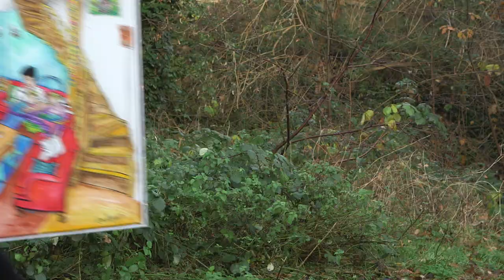Popayspective , a painting to celebrate your special place. -I can work from a site visit or photos.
I can come to your home or work from photos to create an art work to celebrate your special space. I can create your painting with or with out people. Some like to commission me before they move, some like it to hang the painting in the space it depicts.  I can do it of a van interior , a mixture of rooms. Im so proud to offer this service to help celebrate the here and now , the place you are in! Have a look at my website to see more examples. Get in touch and we can discuss what you would like.
Film made by the wonderful Kat Macaulay